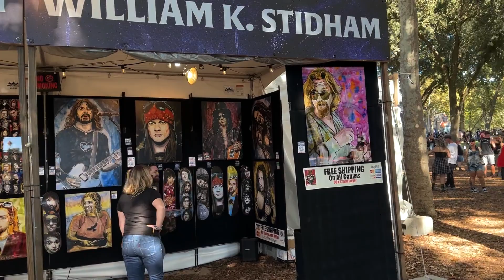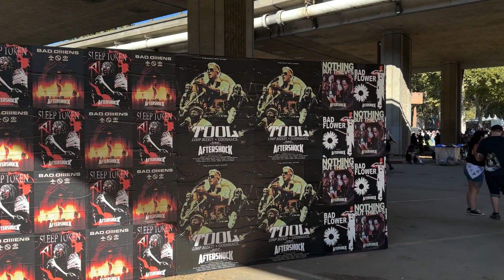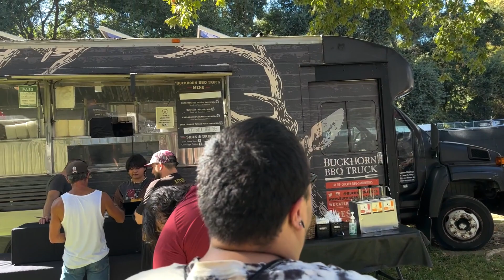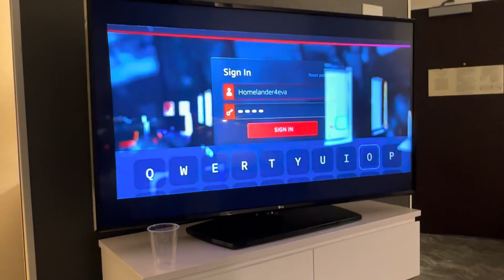Aftershock 2023 Day 1 Vlog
Aftershock 2023 is here and that means it’s time for the yearly Vlog series. Here’s day one of the events with captures of:

White Reaper
Kid Kapuchi
Nothing But Thieves
Thousand Below
Pennywise
Stone Temple Pilots
AFI
Incubus
& A7X